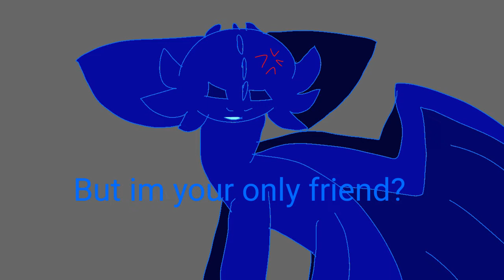The Hidden Dragon (Toothless x Lightfury) S1 E-1 (BLOOD WARNING)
My first TxL! I know its short :'3